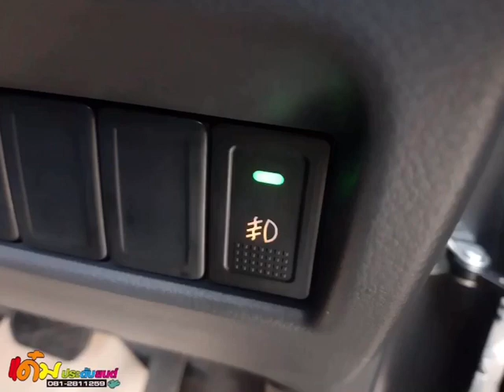ไฟตัดหมอก Suzuki ciaz